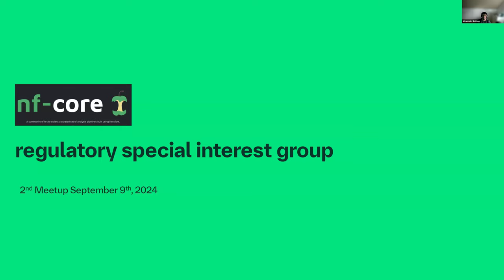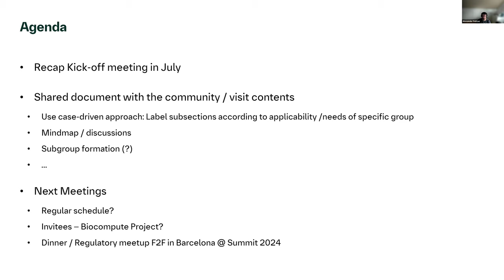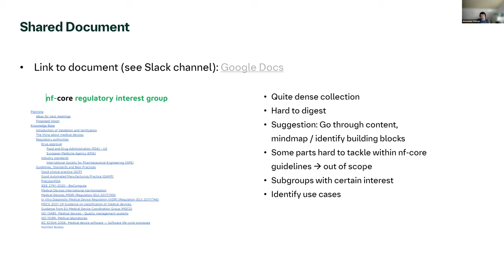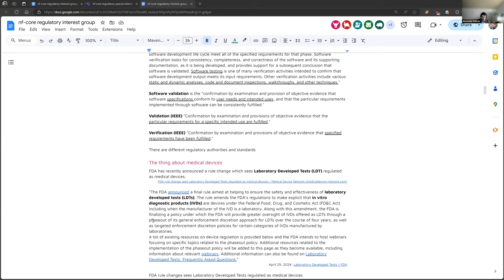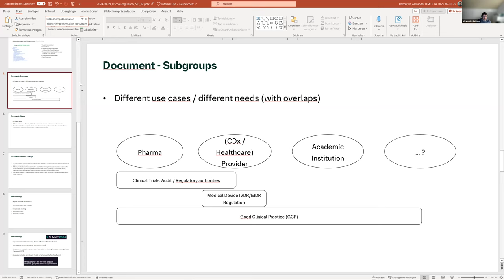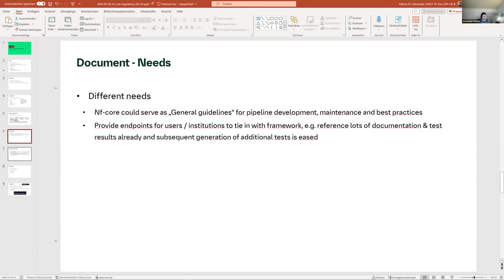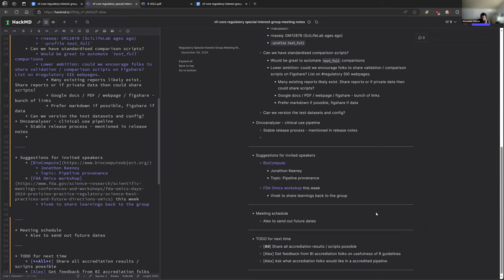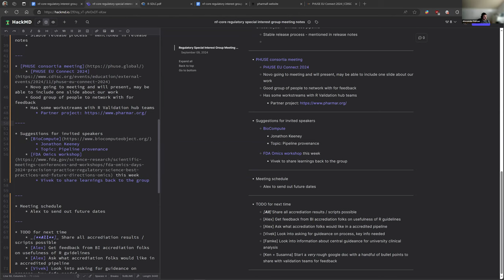regulatory: Sept 9th 2024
Meeting of the regulatory Special Interest Group, September 9th 2024.

Agenda for the meeting was to:

* Go through the document with content on regulatory topics / requirements
* Identify subgroups of topics that belong together ("cluster" topics) and
* Start creating some roadmap with next steps and potentially also several streams to tackle different subtopics (e.g. trial/pharma stream, CDx/medical diagnostics, .- just examples)